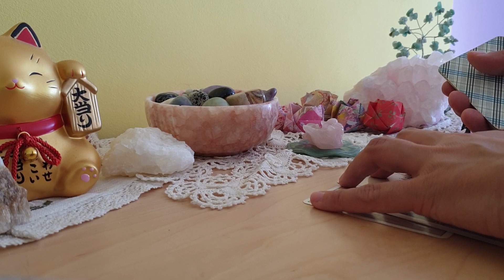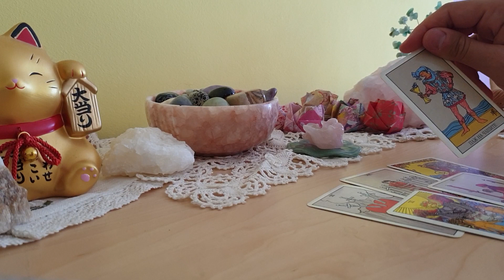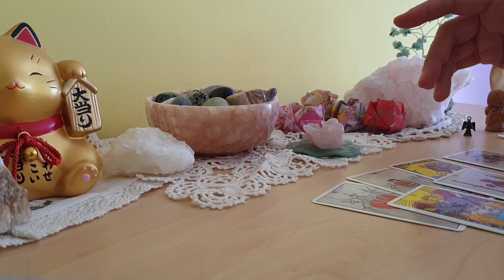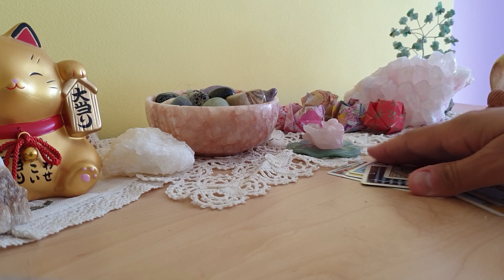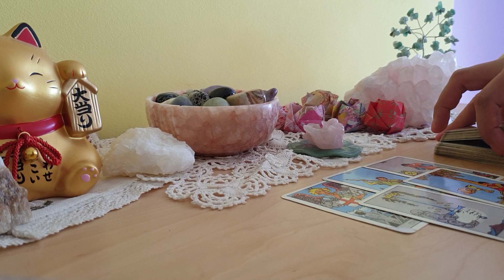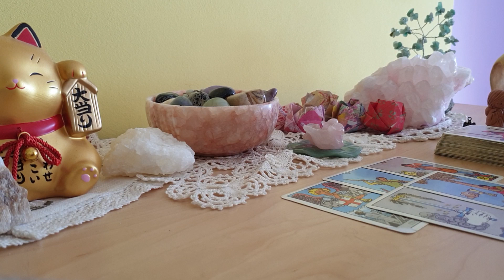Has Serena Williams actually seen Baby Archie or was it all a hoax?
Serena Williams was in France, took a misleading picture in a hotel and everyone jumped on the "This is Frogmore"  bandwagon so to check what's true, I asked the tarot cards and  the akashic records what's really going on. Here's the result. Do let me know what you think of it.